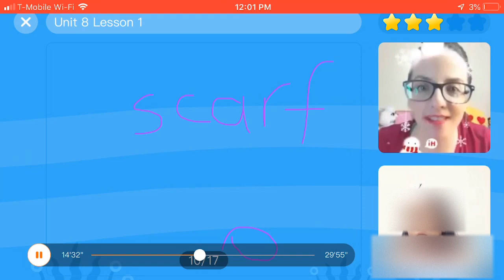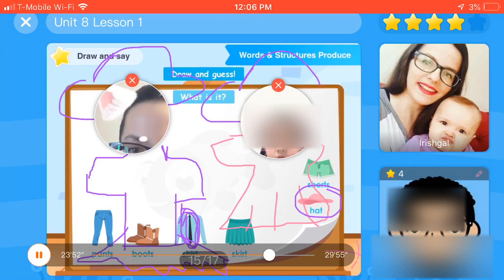How to teach English to a shy student | Work from home | A day in the life of an ESL teacher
This is how I teach a shy student in English. I work from home at Palfish and in my upcoming video, I will show you exactly how you can apply and pass the demo.